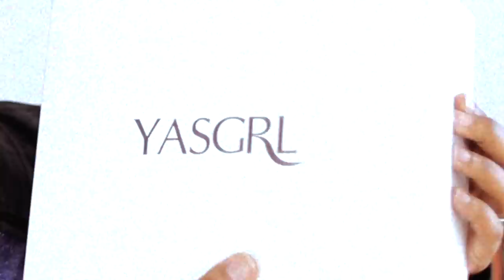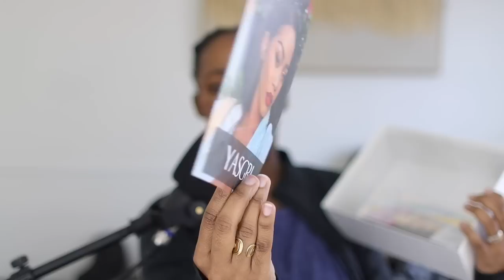This Glueless Closure Wig is on Amazon and I’m 😱SHOOK! | ETHICAL Vendor? (RECEIPTS!) | MARY K BELLA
Wig info: Bohemian Style 5x5 Glueless Wig 22 inches

🔗Same wig in the video
🛒Yasgrl Hair Amazon Store

➛ PRODUCTS FEATURED IN TODAY'S VIDEO:
• Mielle Rosemary Mint Strengthening Edge Gel
• 100PCS Large Cotton Seamless Hair Ties
• Vintage European Style Scissors
• Milano Lace GripCap
• Elastic Bands for Wig
• Clips Claws
• Ors Fix-It Grip Gel Ultra Hold (Pack of 3)
• Crochet Tunic Top
• Mesh Lace Beach Kimono

➛Shop Some of My and Your Favorite Amazon Finds!
• SOTA AFFORDABLE WIGS!
• GOTTA HAVE HAIR ACCESSORIES!
• BRAIDS, TWISTS, & LOCS!
• MAKEUP MUST-HAVES!
• MY IDEA OF FASHION!
• SKIN IS ALWAYS IN!

✨Browse my storefront

▶ CHAPTERS:
00:00 INTRO
1:30 LET ME EXPLAIN
2:05 RECEIPTS
2:52 THE VENDOR
3:27 WHAT'S IN THE BOX?
6:34 THE WIG/DEETS
7:01 CLOSE-UPS
9:21 INITIAL TRY-ON
10:59 STYLING DEMO
14:15 FINAL LOOKS

xoxoxo
~ Mary K. Bella~